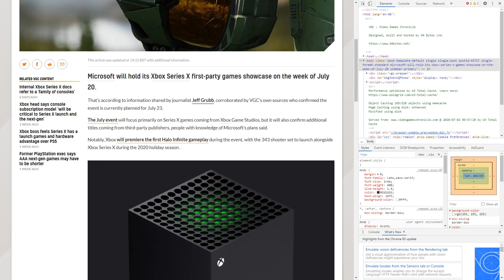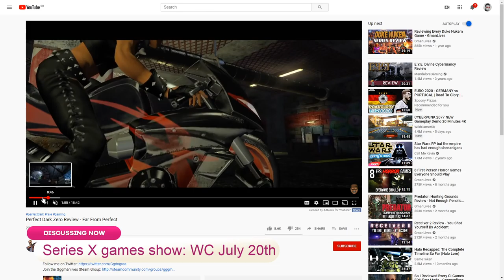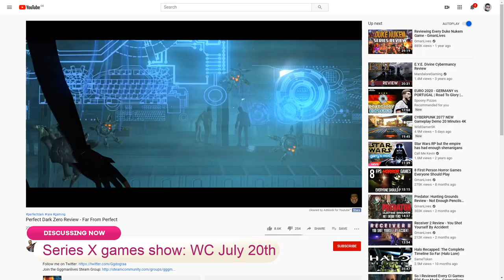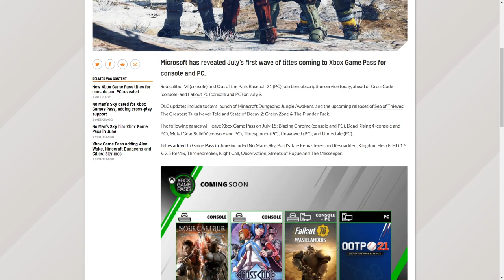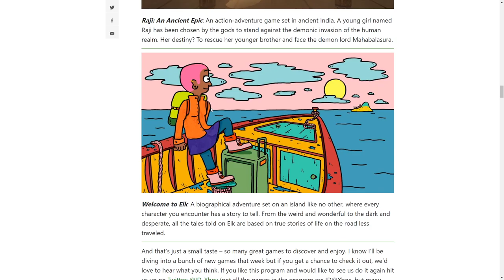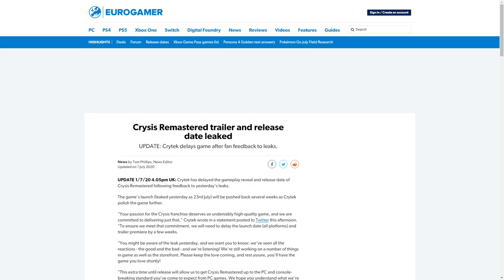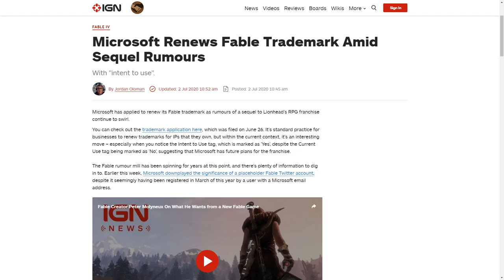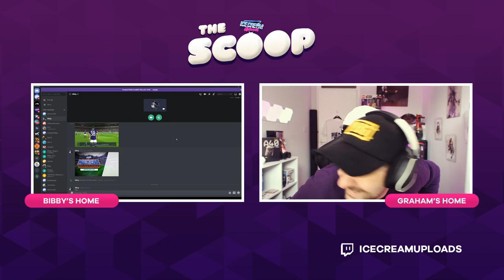Xbox Series X Games Showcase Set For The Week Of July 20th! | The Scoop 🍦 #179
Today's topics include:

Title: Microsoft will hold its Xbox Series X games showcase on the week of July 20

Title: July’s Xbox Game Pass titles for console and PC include Fallout 76

Title: Xbox Summer Games Fest will let you try “more than 60 demos” for upcoming games
Author: Stephany Nunneley

Title: Crysis Remastered trailer and release date leaked
Author: Tom Phillips